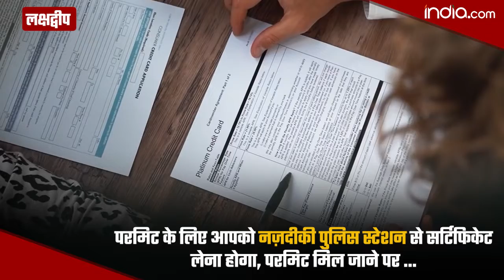Travel Tips: भारत में इन जगहों पर घूमने के लिए भारतीयों को भी लेना पड़ता है Permit | Nagaland |Sikkim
Travel Tips: दूसरे देश जाने के लिए Visa और Passport की जरुरत पड़ती है, लेकिन मैं अगर आपको बताऊ कि आपको अपने देश में ही घूमने के लिए Special Permit की जरुरत पड़ेगी. भारत में कई ऐसे खूबसूरत जगह हैं, जहां जाने के लिए आपको Special Permit की जरुरत पड़ती है और वहां हर साल लाखों लोग घूमने जाते हैं. यह सभी जगह काफी मशहूर और खूबसूरत हैं. इस वीडियो में जानें भारत के किन जगहों पर घुमने के लिए Special Permit की जरुरत पड़ती है.  वीडियो में विस्तार से जानें. Watch Video